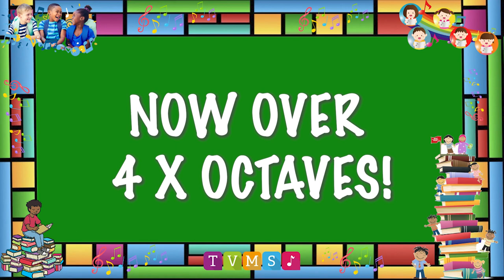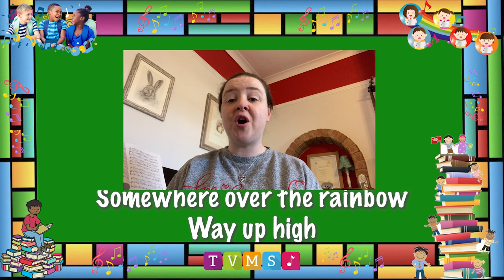WARM-UP: A-B-C-D-E-F-G / Over The Rainbow